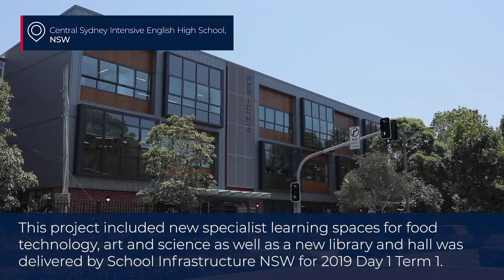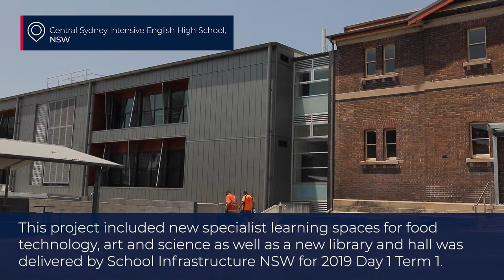Central Sydney Intensive English High School completed for 2019 Day 1 Term 1